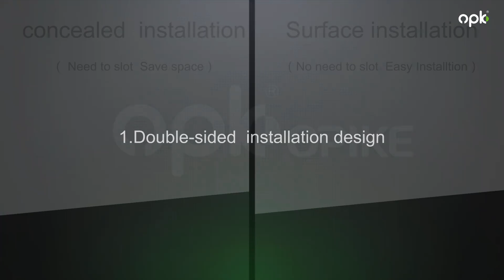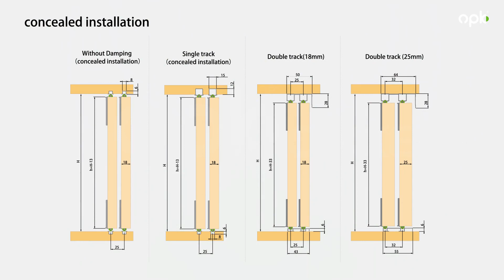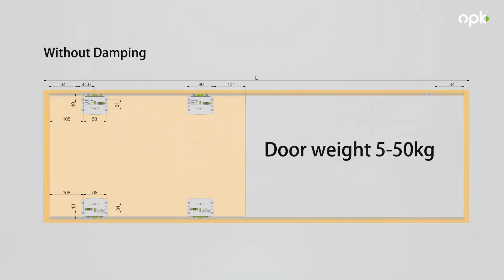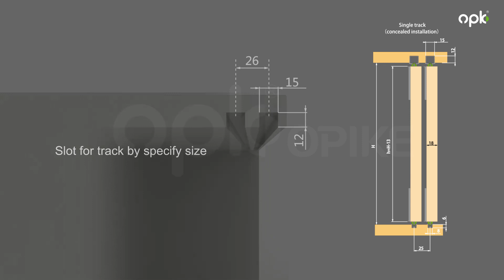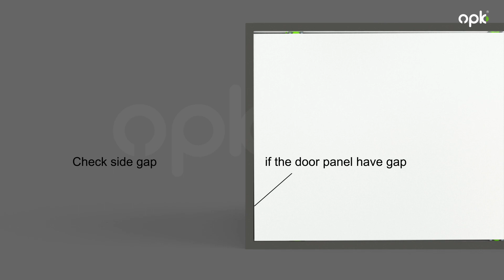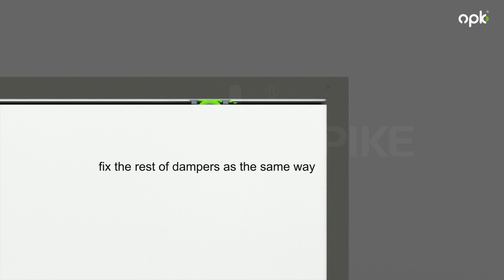OPK Submarine 9 installation video